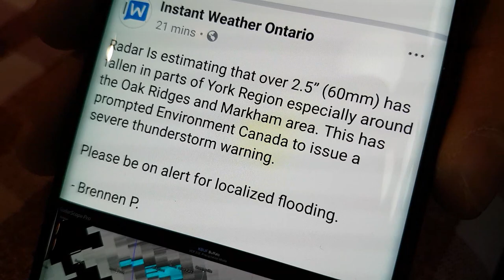Over 60 mm of Intense Rain Storm | No Talking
Another storm video! This time, without talking so that you can enjoy the sounds of intense rain and thunder.  We got over 60 mm (2.5 INCHES) of rain in a super short period of time.  Make sure you watch until the end to hear the loudest clap of thunder I've ever personally experienced! (although the recording doesn't do it justice)

xo's

Jessie